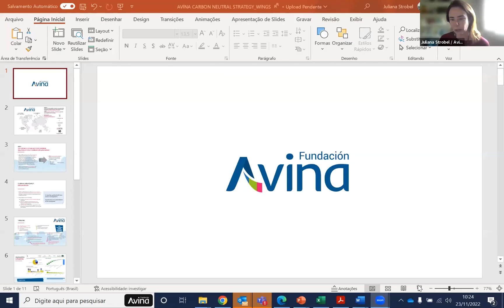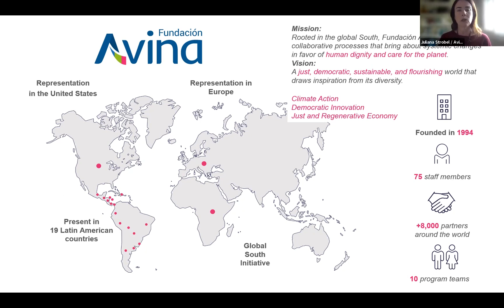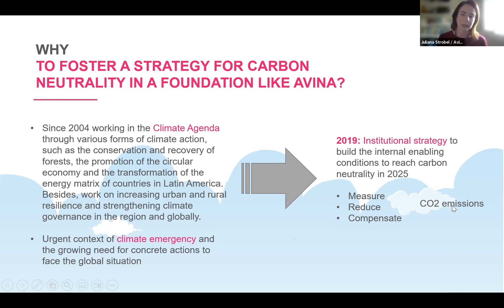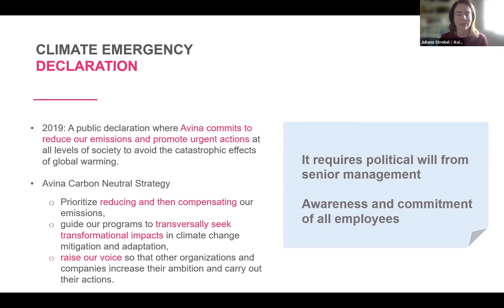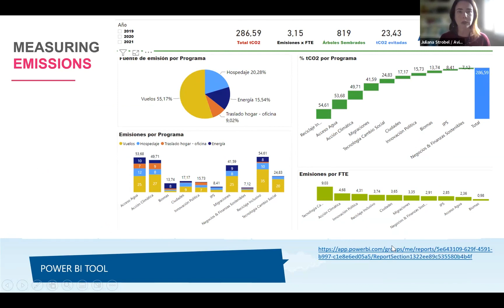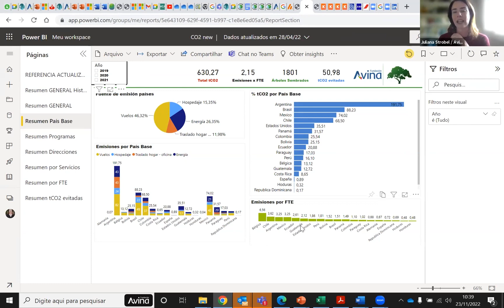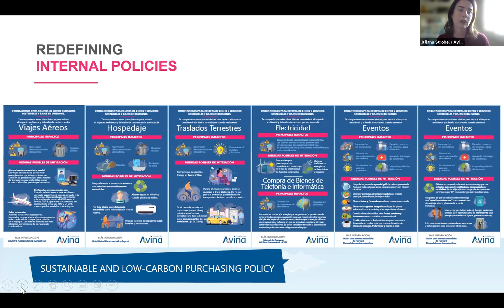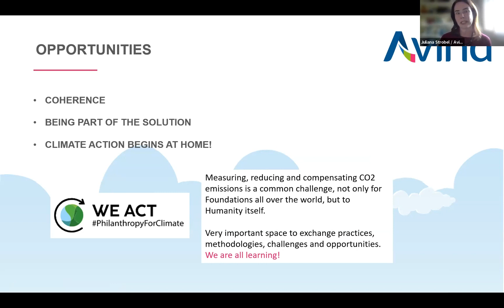Fundación Avina’s experience in implementing a carbon neutral strategy at its operations.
On November 22, Fundación Avina presented its carbon neutral strategy for Operations to date, as part of the WINGS (@WINGSontheair) hosted PhilanthropyForClimate Webinar Series|Pillar 05: Operations.

00:00 Introduction
00:16 Presentation Juliana Strobel

PhilanthropyForClimate Commitment